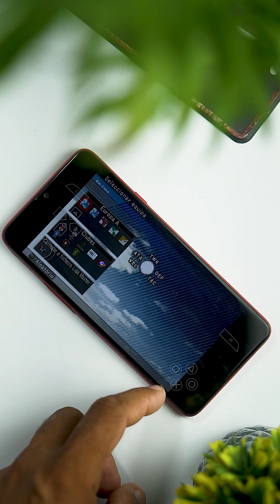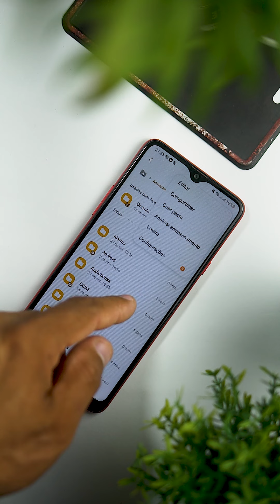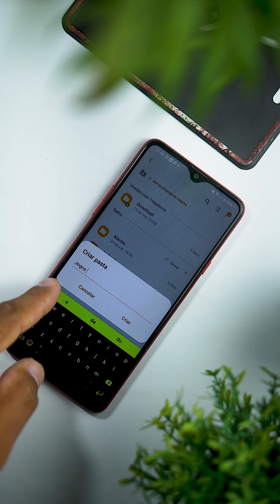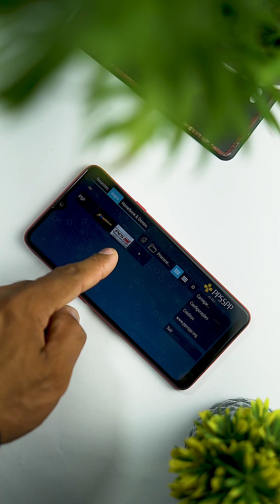Como jogar PLAYSTATION e PSP NO CELULAR 2021! Jogar playstation no smartphone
⬇️BAIXE O APP ABAIXO⬇️ Jogar no celular, jogar no smartphone! No canal Caracol Play vamos mostrar a melhor maneira de você jogar playstation 2 no celular! Imagina se fosse o playsttion 5? rsrs! veja só como fazer!

🔵 Videos Recomendados.